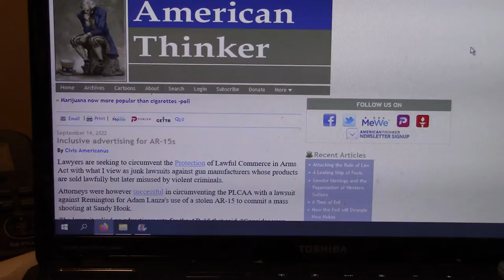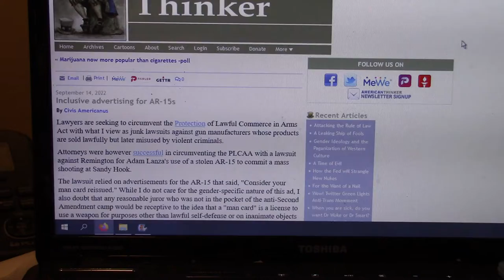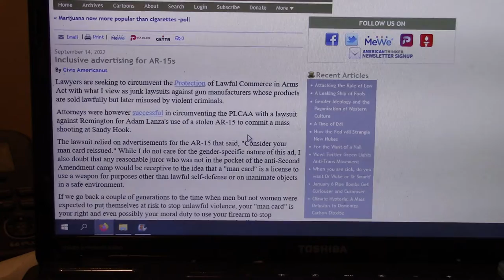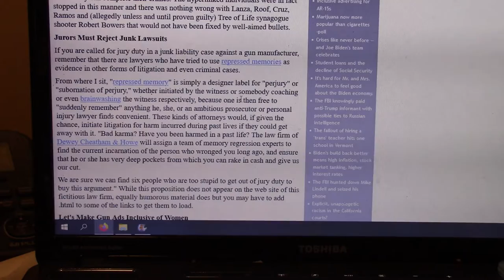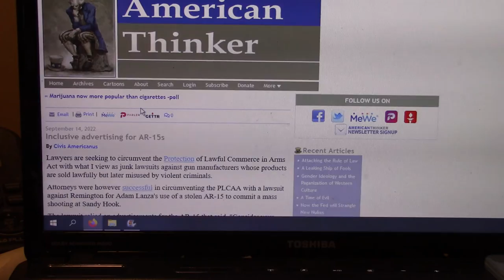Lawsuits against AR-15 Manufacturers